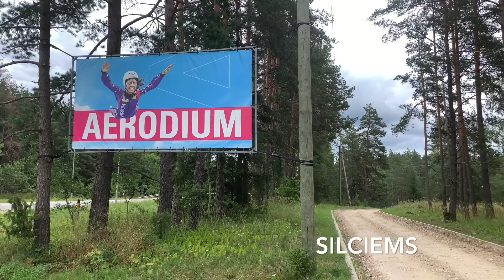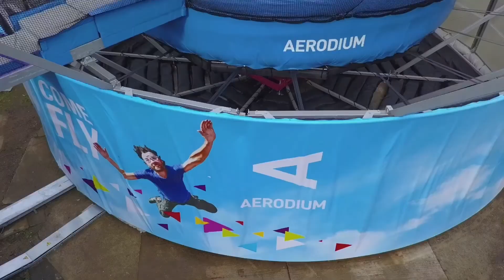Flight in the Air Tunnel, Aerodium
I challenged myself to fly in the air tunnel! Aerodium creates a wind stream in which you can fly like a bird, even without wings. Pure joy and absolute freedom - that's what flying means! Aerodium, a company based in Latvia, is one of the world's leading producers of vertical wind tunnels and the global leader in flight show organisation. The company have opened the world's first aerial amphitheatre in China, known as the Flying Monks Temple, and the wind tunnel for the Pirates of the Caribbean Show in the world's largest Disneyland. Aerodium team also taught Jackie Chan and Tom Cruise how to fly, having built the world's largest wind tunnel for the shooting of Mission: Impossible – Fallout. Aerodium wind tunnels have already been made over 45 countries worldwide.